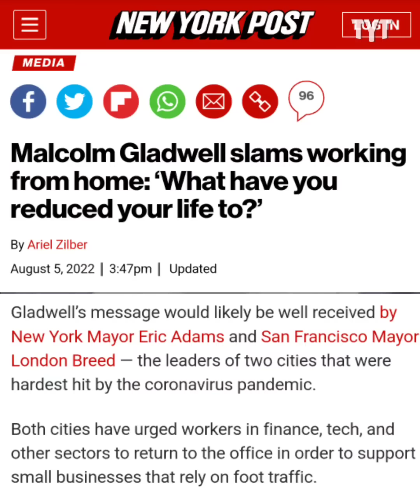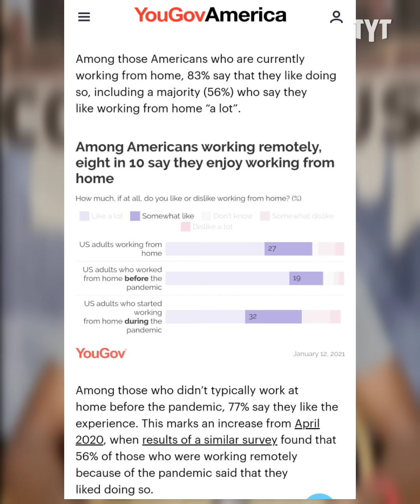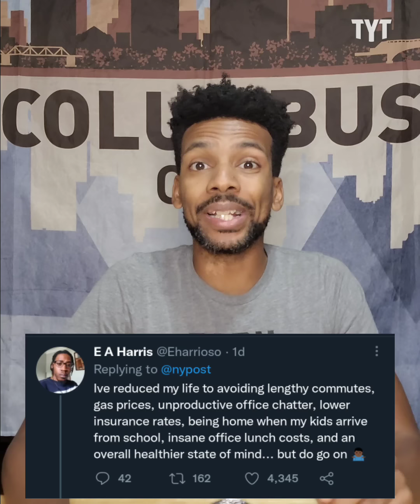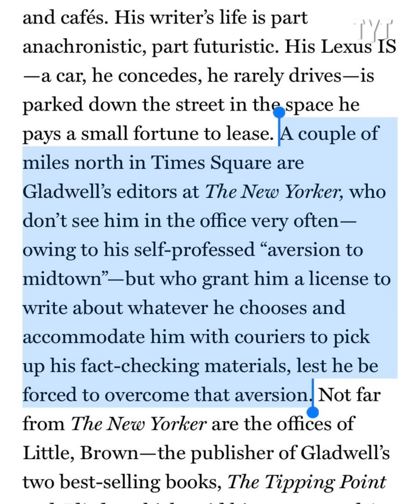Self-Help Guru Just Gave The Worst Career Advice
Self-help guru and author Malcolm Gladwell just gave the worst take about working from home. Jeff Wiggins breaks it down on Rebel HQ.